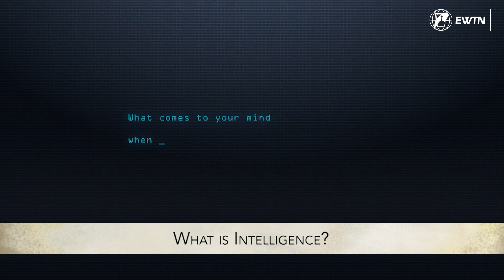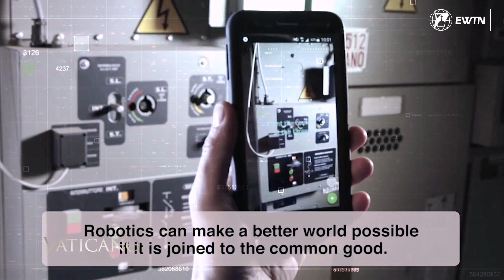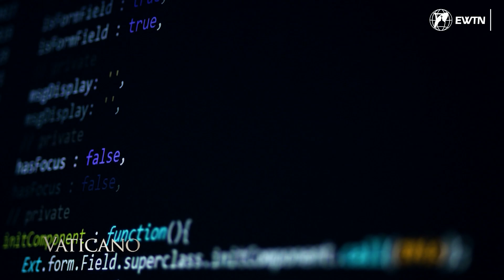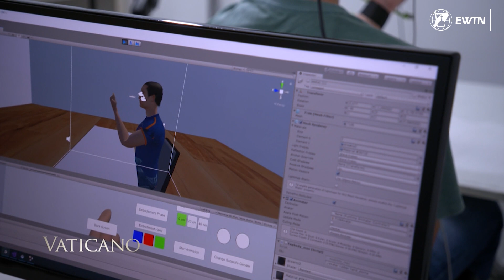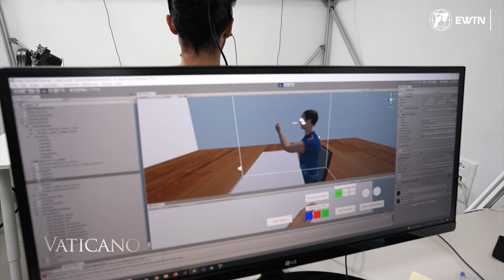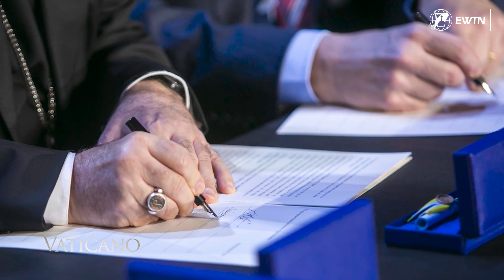Artificial Intelligence & the Catholic Church: What is Artificial Intelligence? Ep. 1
Artificial. Intelligence. What comes to your mind when you hear these two words together? Supercomputers and robots working hand in hand with humans to create a techno-utopia where all people will be able to live a life of leisure and plenty. Or, do you imagine a dystopian totalitarian state using an AI system to watch our every move and predict our every action thanks to its computational unmatched superintelligence rending human agency obsolete.

Humanity stands at a unique moment in time. The rise in automation, digital connectivity and advanced robotics have shaped the early 21st Century. It has even led certain thinkers to call our era “a precipice” because of the existential risk these technological innovations pose to humanity. This fourth industrial revolution has brought about unparalleled civilizational changes in the span of years, not centuries. Artificial intelligence has been one of the primary drivers of this transformation and will continue to play a more central role as time goes by.